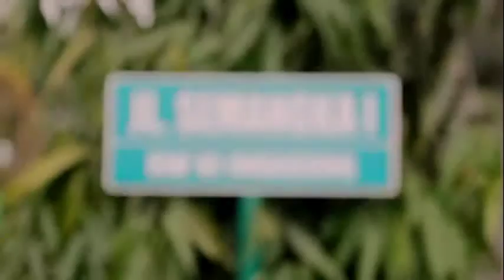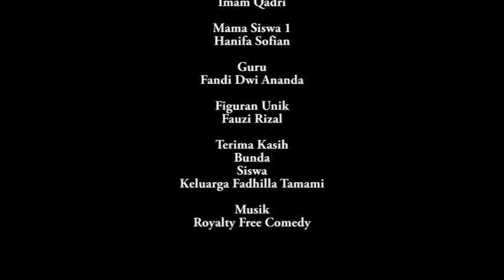Sahabat & Cinta - Aktor terbaik M. Irsyat